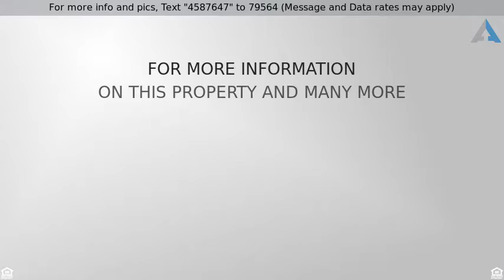Priced at $314,900 - 117 Stevenson Drive, Fate, TX 75087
RES-Single Family - Fate, TX

Elegant 4 bedrooms 3 full bath home located in Rockwall ISD. Completely landscaped yard with 2 car garage. Bright open floor plan features a kitchen with HUGE Granite Island, breakfast bar seating, gas range, and walk-in pantry, gas log fireplace, covered patio. Formal dining room, breakfast noon, vast master bedroom enjoys great natural light, boasts an impressive master bathroom with glass shower and large walk-in closet. The 2nd-floor loft is a game room with a full bathroom. Home is in a master-planned community that has schools within the community, a clubhouse with fitness center, swimming pool, tot lot, city parks, and great shopping with quick access to the freeway.